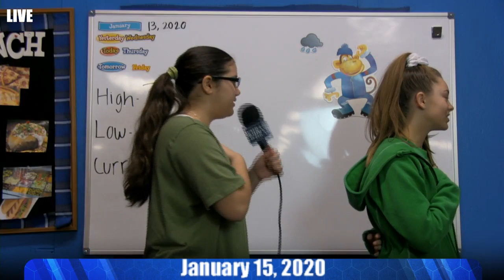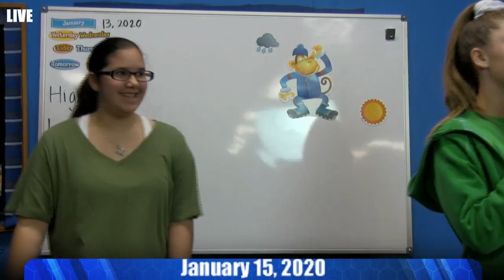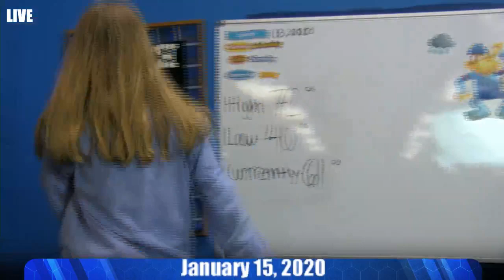Holy Rosary Academy and Church - VIDEO Live Stream